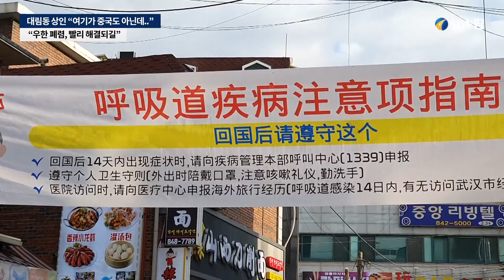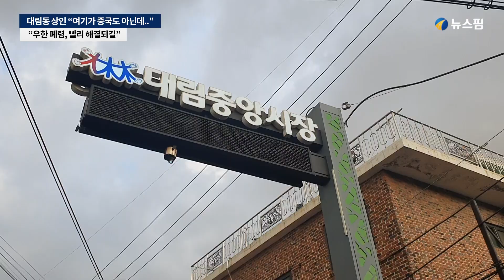대림동 상인 “여기가 중국은 아니잖아요…’우한폐렴’ 빨리 해결되길”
“여기가 중국은 아니잖아요. 한국 땅이고 정부가 인정해준 전통시장인데 피해가 큽니다.” (대림중앙시장 상인 A씨)
“다른 가게들도 마찬가지지만 다 손님이 잘 안 와요. 빨리빨리 어떻게 좀 해결됐으면 좋겠어요.” (대림중앙시장 상인 B씨)
30일 오후 ‘한국 속 중국’으로 불리는 서울 대림동 차이나타운을 찾았다.
신종 코로나바이러스(우한폐렴) 공포가 중국인과 중국 동포 밀집지역인 이곳 대림동에 더욱 짙게 깔린 듯했다.
이날 대림중앙시장에는 마스크를 쓴 상인들과 바이러스 감염에 대비한 행동수칙을 담은 중국어 안내문을 쉽게 찾아볼 수 있었다.
중국인 혐오 문제와 자신들의 생계를 걱정하는 이곳 상인들의 목소리를 직접 들어보았다.